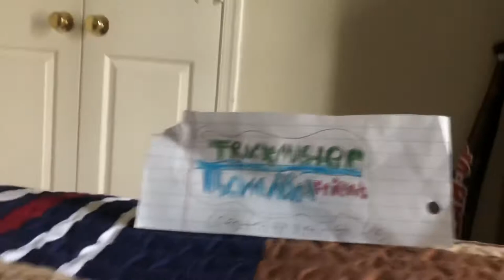Trackmaster Thomas and friends s3 new intro